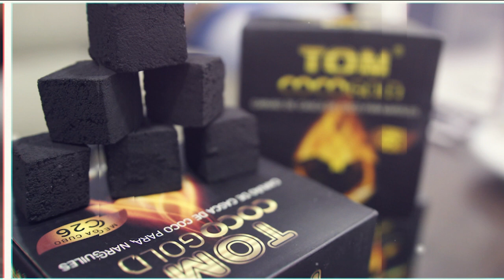Revista HBE | Rosh Zingow Bispo e Pião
Detalhamos os roshs para narguile da marca Zingow, os modelos Bispo e Pião. Marca novinha no mercado e está tomando seu espaço devido a qualidade de seu produto inicial.

Produzido em barro, tinta e verniz para fixar a tinta e facilitar a remoção da essência de narguile já utilizada dele.